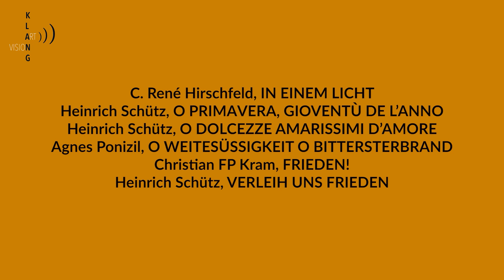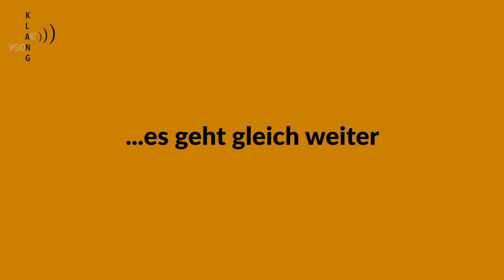KlangART Vision 2022 | GESCHÜTZTE NEUKLÄNGE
IN MEMORIAM HEINRICH SCHÜTZ MIT MUSIK AUS SACHSEN-ANHALT

Das KlangART-Vision-Festival 2022 geht weiter: Live aus dem Gesellschaftshaus Magdeburg versammelt das Ensemble Vocal Modern zum 350. Todestag Komponist:innen der Gegenwart um die Musik von Heinrich Schütz.

Eine Produktion des Offenen Kanal Wettin